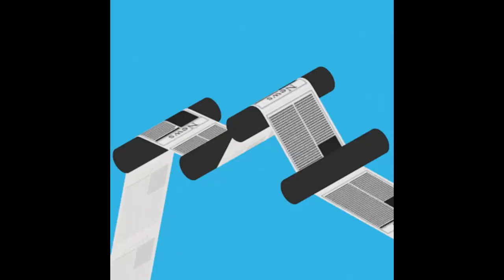The Tragic Fall of Mark Antony: A Cautionary Tale of Power, Love, and Betrayal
In this video, we will discuss why Mark Antony is kind of sad and how we can learn from his fatal mistakes.